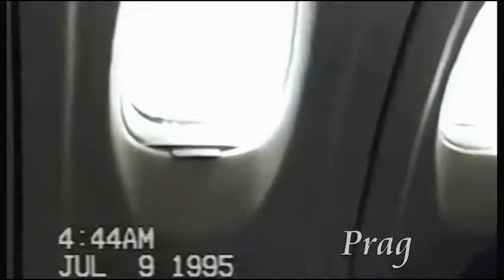Prague Czech Republic 1995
Familija Nikolić prvi put nakon 11 godina provedenih u Americi odlazi u posetu Srbiji u društvu  Lakić Gordane i Stevana. Pošto smo morali da prenoćimo u Pragu, Iskoristili smo priliku za razgledanje grada.